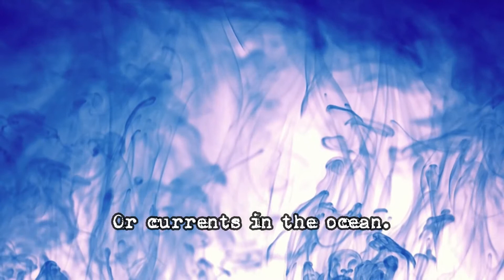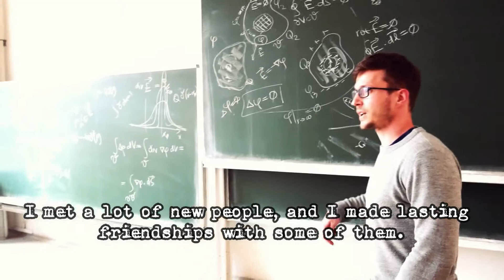Zdeněk Mihula - Tváře Fulbrighta/Faces of Fulbright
🇨🇿 Další zpovídanou Tváří Fulbrighta je matematik, který vám vysvětlí, proč počítání není matematika – a k čemu všemu se matematika používá v aplikacích kolem nás.

🇺🇸 Another interviewed Face of Fulbright is mathematician Zdeněk Mihula from Charles University. His topics include differences between mathematics and arithmetics, and the broad applications of mathematics on the world around us.